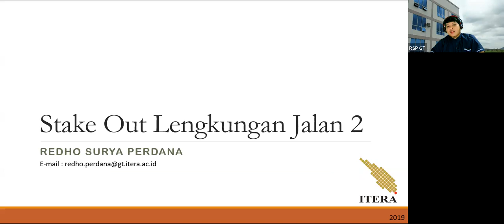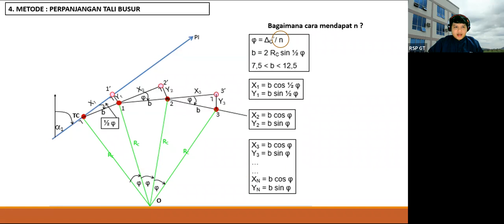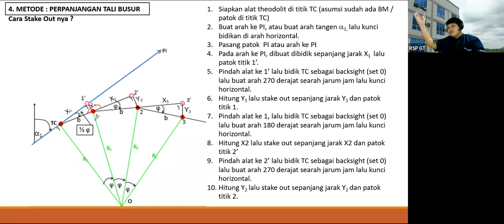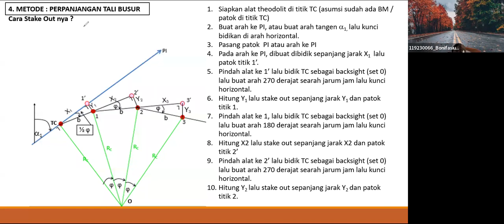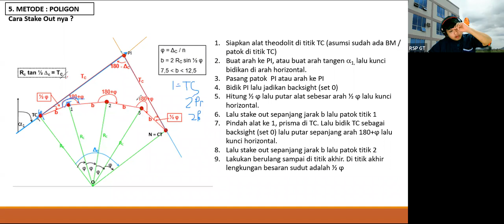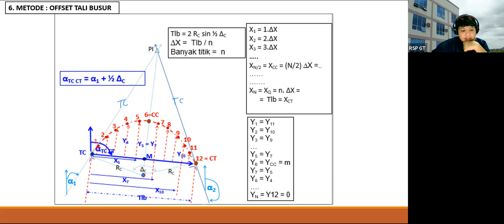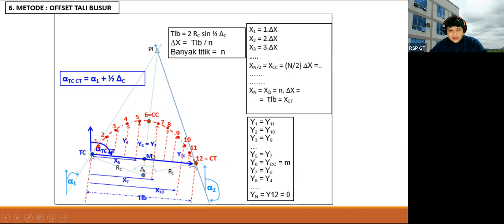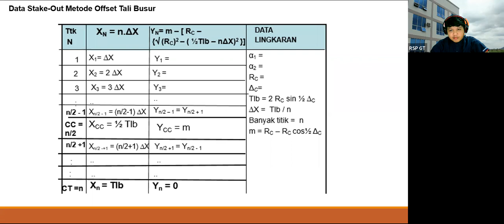Survei Konstruksi 2022 - Stake Out Lengkung Lingkaran Part 2